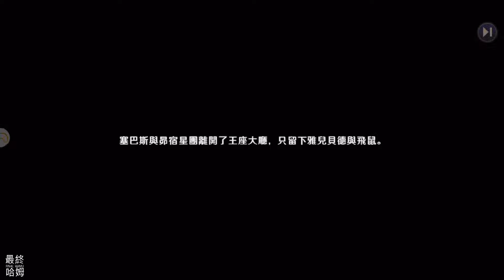《OVERLORD：納薩力克之王》 6月6日正式上市 OVERLORD IP 首款 3D 二次元卡牌 RPG 手遊 | 登入送1000抽 | 化身至尊 魔法秘技 開放世界 探索寶藏 陣容策略 自由搭配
↓↓↓多種福利大放送↓↓↓
預約送限定絕版時裝【泳裝-雅兒貝德】
登入送1000抽
必得最高品質卡：SSR
預約送限定絕版稱號：不死者之王
預約送限定絕版頭像框：倉助-森林賢王

由OVERLORD正版IP授权二次元PRG手游《OVERLORD：纳萨力克之王》火爆來襲，高度還原動畫人物、經典劇情、動畫3D場景，暢享IP沉浸式體驗。
穿越异世界，讓你增強「億」點點的沉浸式RPG
在遊戲中，玩家會化身無上至尊的骨王，猶如真的置身於YGGDRASIL的世界一般，與守護者們並肩作戰，迎接你的傳說。

游戏特色
經典人物：無上至尊：安茲·烏爾·恭、莫莫、雅兒貝德、夏提雅、亞烏拉、馬雷、倉助...等高度還原所有角色，且由原班人馬CV聲優陣容，帶來極致視覺&聽覺盛宴！
主線劇情：沉浸式原作穿越异世界剧情体验，化身無上至尊，以骷髅外表的最强魔法师形态，帶領隊伍守衛大墳墓和探險之旅。
3D場景：採用原汁原味的3D场景，納薩力克地下大墳墓、卡茲平原...還原IP開放大世界，自由冒險探索。
多種福利：唯一預約時裝-泳裝雅兒貝德、1000連抽、必得SSR卡、限定專屬稱號、限定專屬頭像框...等其它超多福利，炎炎夏日，雅兒貝德穿上美美的泳装协同強勢開局！

【化身至尊，魔法秘技】
玩家化身扮演無上至尊→安茲·烏爾·恭，貼合原作的階位魔法必殺技，特效絢麗震撼，視覺衝擊感強烈，打造超華麗的戰鬥動畫表演盛宴。

【開放世界 探索寶藏】
大地圖世界冒險，還原原作經典據點，納薩力克地下大墳墓、卡茲村、耶蘭提爾...！
Q版地圖探索，Q猛角色呈現！
自由尋寶箱、野外挑戰、NPC對話、支線任務...等豐富探索樂趣！

【高品質3D卡通渲染與角色收集 RPG】
原作魅力十足的同伴盡顯日式3D動漫風味！
體驗精美絕倫的二次元角色視覺盛宴！

【陣容策略 自由搭配】
用最優化的陣容，可以根據敵人選擇不同的戰略！
通過打敗強力的BOSS體會最高的成就感！
道具會不斷增加，可以獲得超強的滿足感！